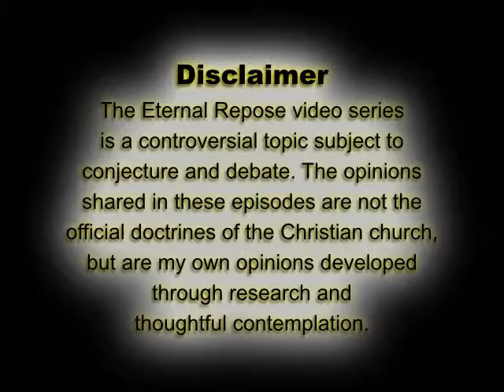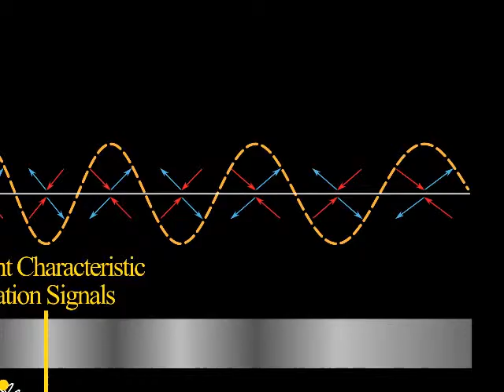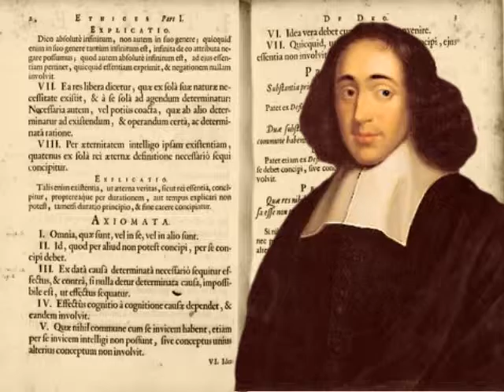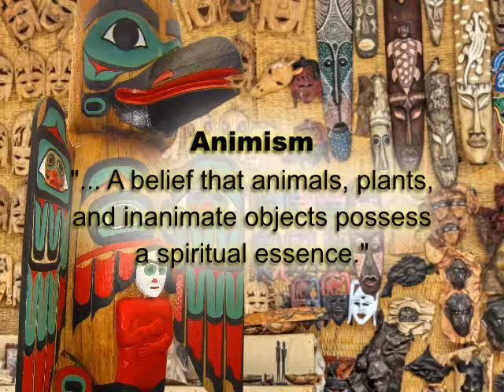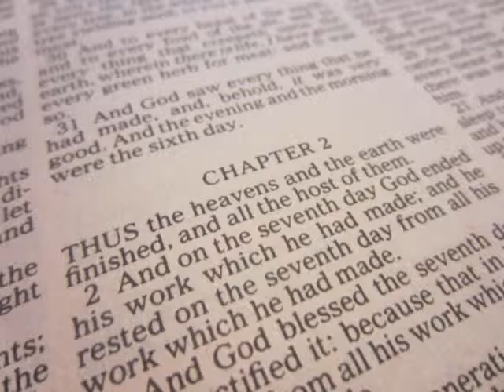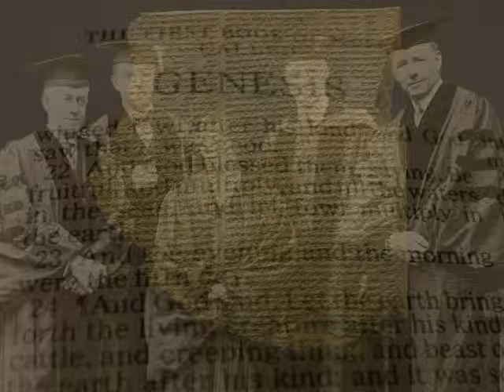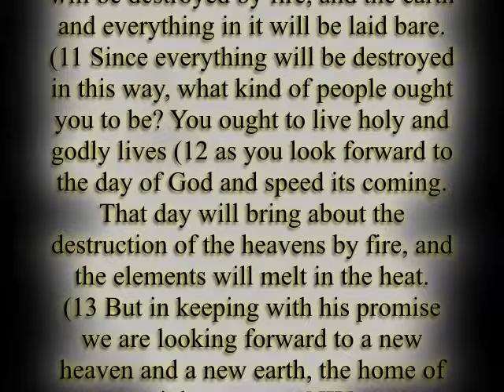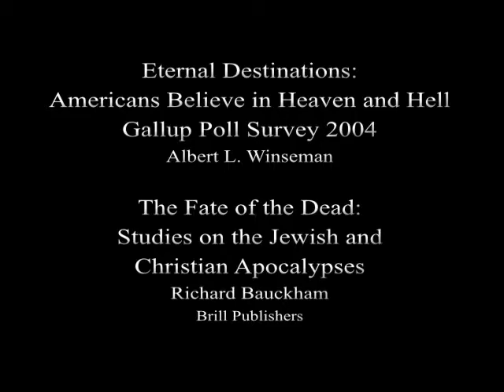Eternal Repose 1 God of the Now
Eternal Repose is a six-episode documentary that traces the evolution and history of the hereafter from a Christian perspective.  We will walk through the myth and lore of the pre-Christian world to establish a foundation for the Gospel of Christ.  In episode one we will the eternity of God with the space-time continuum of our own universe.